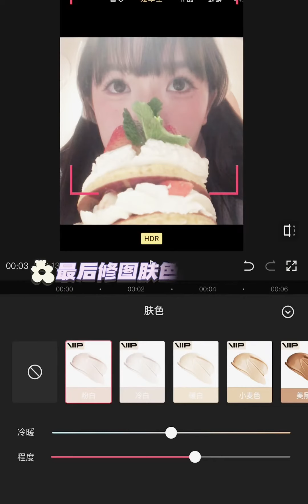方圆脸都去买三角巾！甜品店全套拍照教程～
美妆,拍照,教程